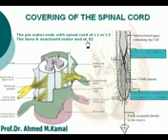4 Covering of the Spinal Cord Azharmedicine com